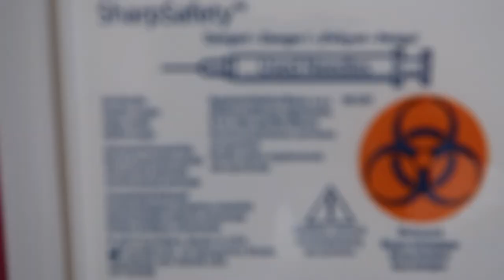DIDNT EXPECT THAT!!